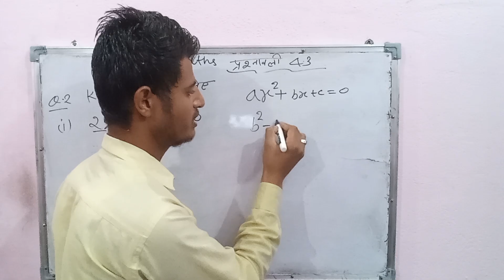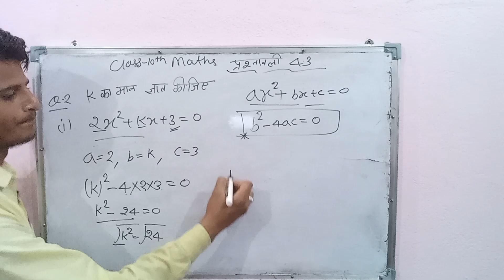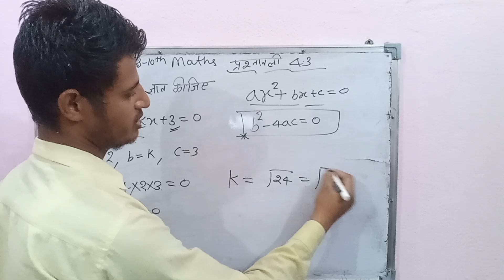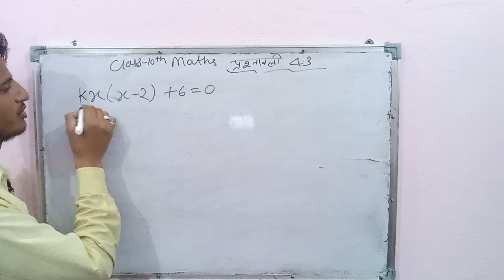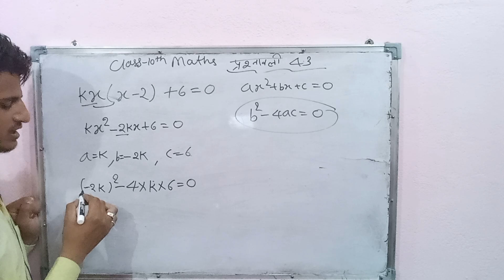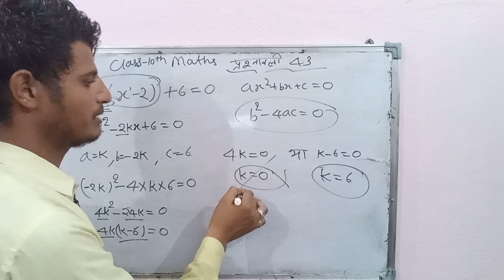CLASS 10TH MATHS CHAPTER 4.3 Q2 FULL SOLUTION//NCERT MATHS SOLUTION//कक्षा 10 गणित SOLUTION